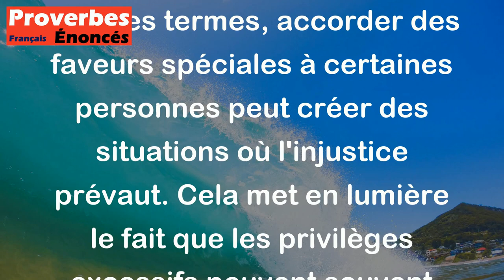Proverbe Italien - La faveur est cause, que le tort règne.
Ce proverbe italien "La faveur est cause, que le tort règne" signifie que lorsque quelqu'un est favorisé ou bénéficie d'un traitement de faveur, cela peut mener à des injustices ou des abus de pouvoir. En d'autres termes, accorder des faveurs spéciales à certaines personnes peut créer des situations où l'injustice prévaut. Cela met en lumière le fait que les privilèges excessifs peuvent souvent conduire à des comportements incorrects ou à des conséquences négatives.